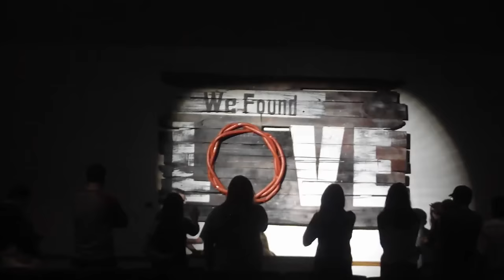Erik Stephen Tour Life - Week 7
This week we make a pit stop in NC and then have ministry opportunities in TN and AL.